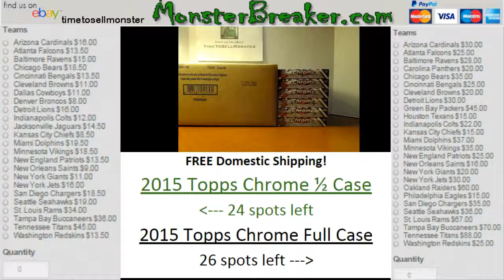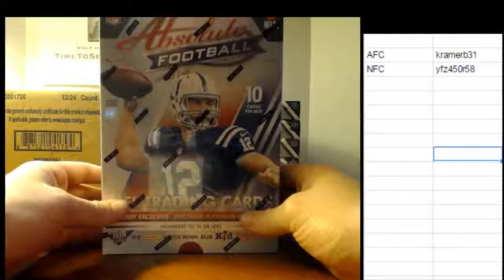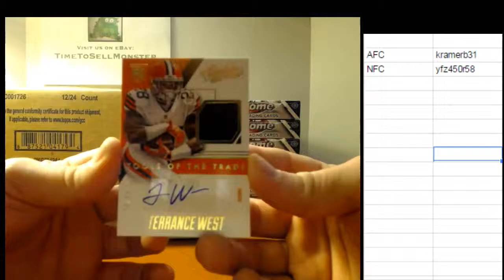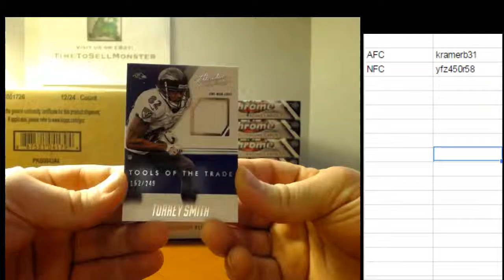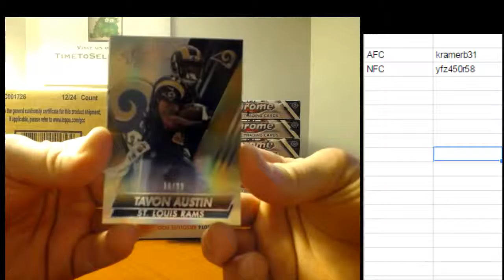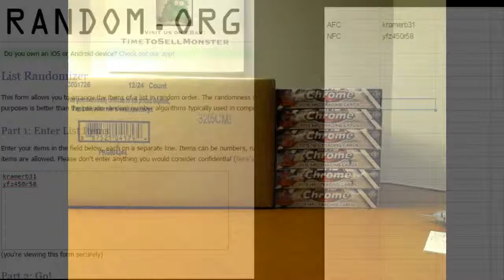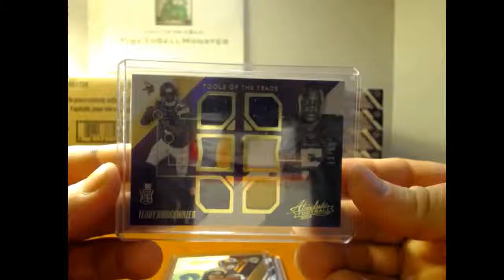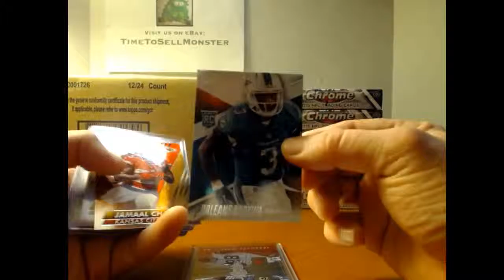monsterbreaker Personal Box Split between yfz450r58 and Kramer 2014 Absolute 11/21/15